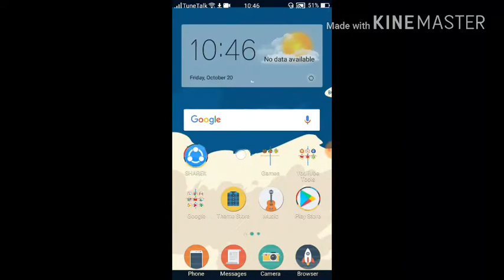Menembak orang di bowmaster (game android )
Hey Gamers saya dah beli telefon baru.
Jadi kali ini saya rasa nak main bowmaster.
Enjoy relax and be cool but first MAKAN!!!
Jangan lupa